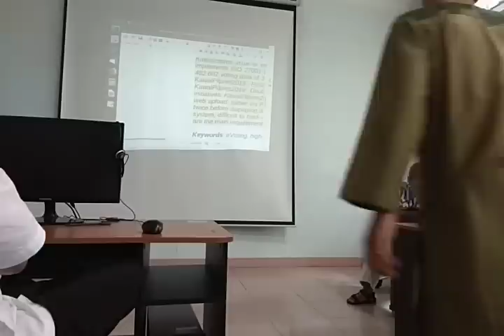20190628 (Rekaman Video) menulis paper jurnal terindex scopus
Rekaman Videol tentang Cara Menulis Paper di Journal yang terindex scopus

OnnoCenter